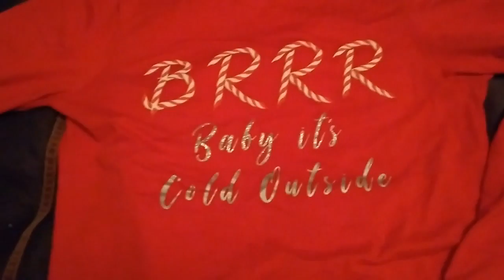IT'S BEGINNING TO LOOK A LOT LIKE CHRISTMAS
Hi everyone,
I'm feeling so super duper excited, it's not too long until Christmas AND to make it even better, the Christmas markets have all opened!! We had our first trip to the Leeds Christmas market a few days ago, it definitely got me in the Christmas spirit, that's for sure.

This vlog has sort of accidently ended up being very much a Christmas based vlog, what with the trip to the market, a new Christmassy jumper and pyjamas.

Something else I'm super excited about is my new custom made thumbnail for my vlogs which one of my fantastic Twitter friends has created for me, I'm so chuffed with it, let me know if you all like it too.

Anyway, less of me chattering, I should let you all go and watch the vlog. I hope you enjoy it, let me know in the comments what you think of it and if you do like it, please give it the thumbs up and if you're feeling super kind, you could always subscribe to my channel.

Have a fantastic week and I'll see you all again soon.

xxx